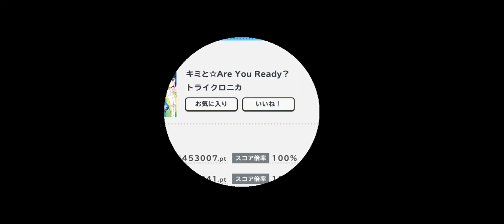SB69 Fes A Live Hard Mode Multi Songs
I'm not the best at this game and the rest of the recording had stopped and I loss track of my limited sessions.